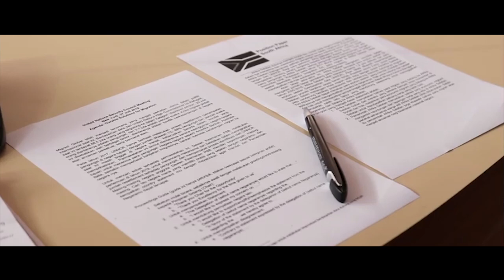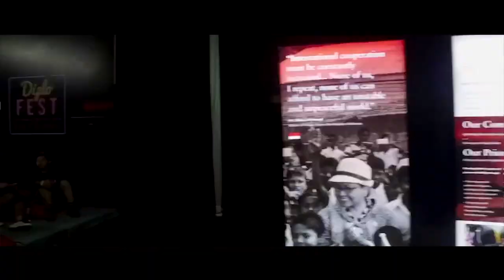[Diplofest] 2019. Padang Kami Datang!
Sahabat Kemlu, DiploFest Padang tinggal menghitung hari lho! Ayo buruan mendaftarkan diri!
Setelah Yogyakarta, Surabaya dan Bandung, saat nya Diplofest berkunjung ke Padang.

Kamu akan dapat kesempatan untuk bertemu langsung Menlu Retno Marsudi, belajar mengenai IniDiplomasi behind-the-scene acara kenegaraan, mengasah kemampuan public speaking, mendapatkan informasi beasiswa dan masih banyak lagi.

Kita juga akan dihibur oleh RAN, Payung Teduh dan Yura Yunita di Lapangan Imam Bonjol Padang.

Ini link pendaftarannya.

Tonton Video nya untuk tau apa aja sih di Diplofest sebelumnya. Sampai ketemu di Padang.

Ini saatnya Padang.. INI DIPLOMASI !